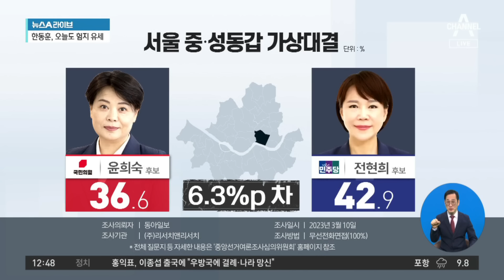‘서울 중·성동갑’…오차범위 내 접전 | 뉴스A 라이브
‘서울 중·성동갑’…오차범위 내 접전

■ 방송 : 채널A 뉴스A 라이브 (12시~13시 20분)
■ 방송일 : 2024년 3월 12일 (화요일)
■ 진행 : 이용환 앵커
■ 출연 : 강성필 민주당 국민소통위 부위원장, 박성민 전 민주당 최고위원, 윤기찬 국민의힘 법률위 부위원장. 윤주진 퍼블리커스 대표

[이용환 앵커]
여론 조사 하나 짚었어. 어제처럼 뉴스A 라이브 시간에는 격전지 같은 것 보여주는 것 없어? 있습니다. 보시죠. 그래픽을 먼저 보시죠. 어제는 저희가 세 군데를 짚어 드렸어요. 계양, 마포을 그다음에 광진 이렇게 세 군데를 전해 드렸는데. 오늘은 서울 중·성동갑을 준비했습니다. 중·성동갑은 지금 대진표가 이러하죠. 윤희숙 vs 전현희, 전현희 vs 윤희숙 이러한데. 지금 이렇습니다. 동아일보가 RNR과 한 조사인데. 윤희숙 후보는 36.6, 전현희 후보는 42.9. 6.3%p 차이 오차 범위 밖이다? 아니에요. 오차 범위 안에 있습니다. 승부 모른다. 이런 거죠. 중·성동갑 윤희숙, 전현희 두 사람의 목소리가 준비가 되어 있습니다. 이어서 한 번 들어보시죠. 두 사람 간의 신경전이 가열되고 있습니다. 잽이 오가고 있습니다. 이런 상황에서 보시죠. 중·성동갑 지역이 재미나요. 왜 무엇이 재미난데? 이렇습니다.

중·성동갑 지역이 최근에 총선이 이번 말고 과거 최근 총선 두 번의 총선을 민주당의 홍익표 원내대표가 다 이겼어요. 연달아 두 번 국회의원을 한 거예요, 중·성동갑 지역에. 그런데 이것이 재밌는 것이 총선 이후에 2년 전에 대선이 있었잖아요. 대선 때는 그 당시에 윤석열 후보가 중·성동갑 지역에서 이재명 후보를 앞섰어요. 8.5%p 차이. 그리고 2년 전에 3월 9일이 대선이었고 지방 선거는 그해 같은 해 6월 1일에 있었잖아요. 그때 지선 때 서울 시장 선거 때 오세훈 후보가 송영길 당시 민주당 후보를 중·성동갑 지역에서 22.2%p 차이로 이겼다. 그러니까 딱 이렇게만 보면 최근에 한 4번의 선거를 보면 2대 2잖아요, 2대 2. 그런데 이번에 그러면 총선의 결과는 어떠할까? 물음표 한 다섯 개쯤 찍는 분들이 많습니다. 윤주진 대표께서는 어떻게 전망하십니까?

〈평일〉
08시 00분 라디오쇼 정치시그널 (유튜브 라이브)
08시 50분 김진의 돌직구 쇼
10시 20분 김진의 더라방 (유튜브 라이브)
12시 00분 뉴스A 라이브
15시 50분 강력한 4팀
17시 20분 뉴스TOP10
19시 00분 뉴스A

〈주말〉
12시 00분 토요랭킹쇼·뉴스A 라이브
17시 40분 뉴스TOP10
19시 00분 뉴스A

〈평일〉
08시 00분 라디오쇼 정치시그널 (유튜브 라이브)
08시 50분 김진의 돌직구 쇼
10시 20분 김진의 더라방 (유튜브 라이브)
12시 00분 뉴스A 라이브
15시 50분 강력한 4팀
17시 20분 뉴스TOP10
19시 00분 뉴스A

〈주말〉
12시 00분 토요랭킹쇼·뉴스A 라이브
17시 40분 뉴스TOP10
19시 00분 뉴스A